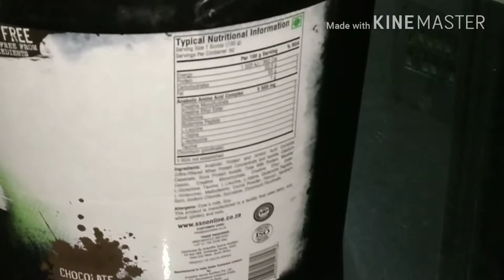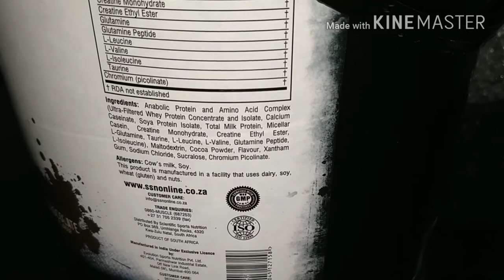SSN Anabolic Muscle Builder 11lbs | Gainer || First Timer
Unboxing of SSN Anabolic Muscle Builder & Reviews
# muscle gainer
# weight gainer
# SSN Supplements

 "  T.M Channel "